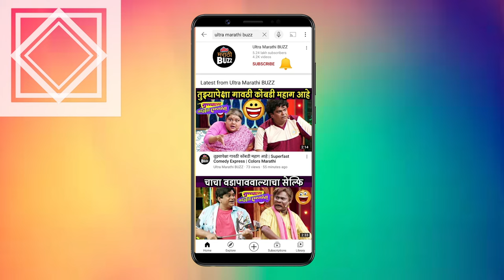Famous Garden tour With Rutuja Bagwe | ऋतुजा बरोबर करूयात तिच्या रील गार्डनची टूर | Reel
चला तर करूयात अभिनेत्री ऋतुजा बागवेच्या गार्डनची टूर.
Reporter - Sanchita Thosar
Editor - Aakash